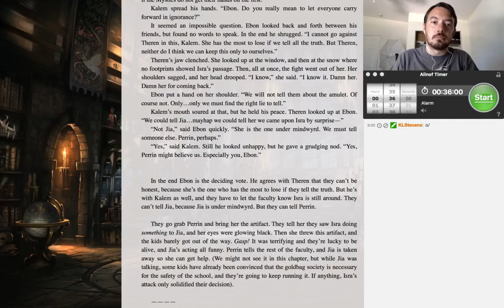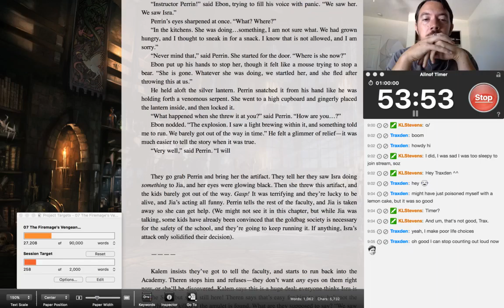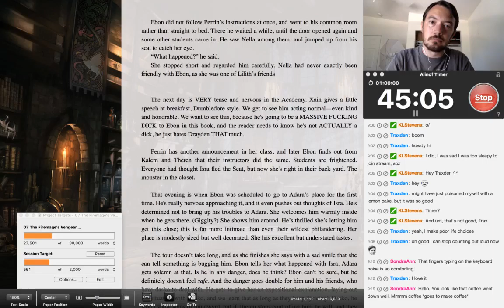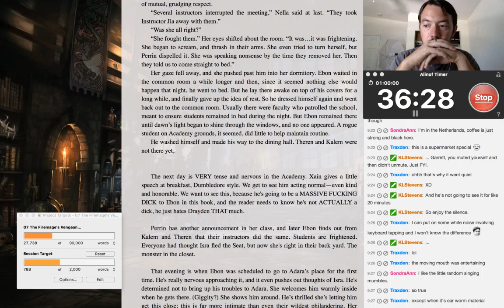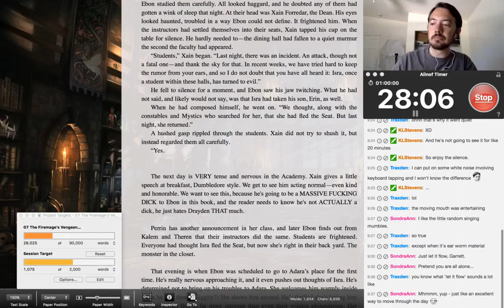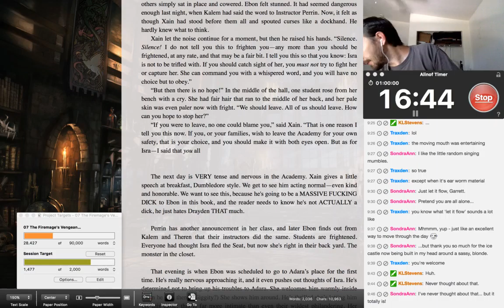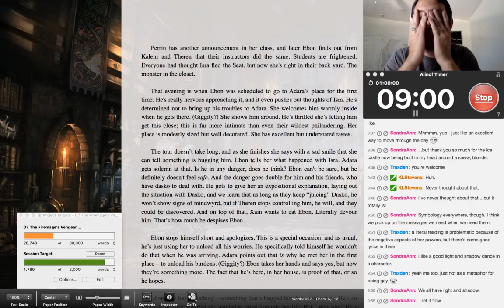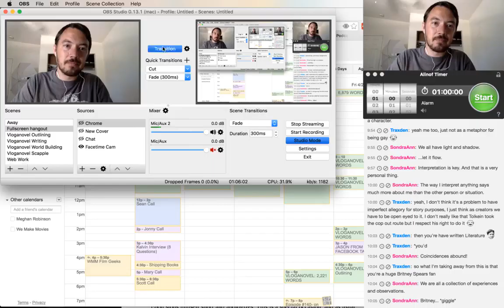VLOGANOVEL: The Firemage's Vengeance 22 (First Draft)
I'm working on The Firemage's Vengeance, the third book in The Academy Journals series. The first book in the world of Underrealm is Nightblade, an Amazon #1 fantasy bestseller. You can find Nightblade here:

In this episode we write the first draft of the book! Tune in to see how I write a book that can top the bestseller lists.